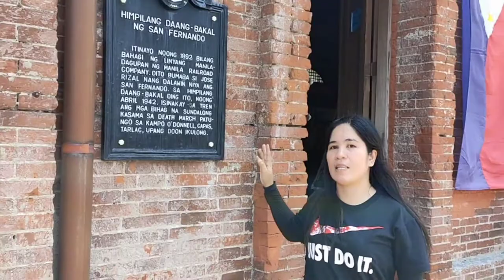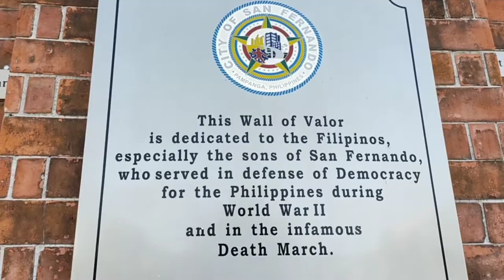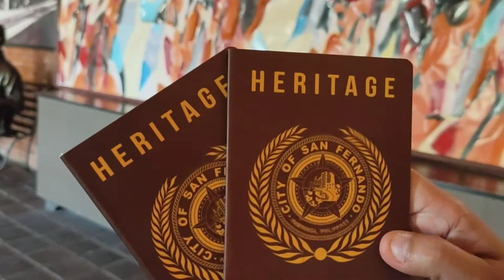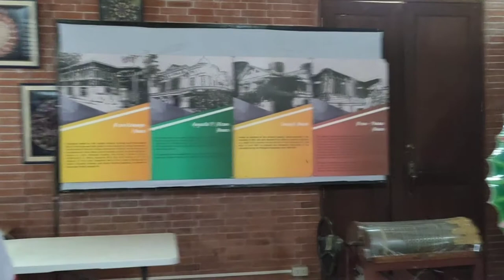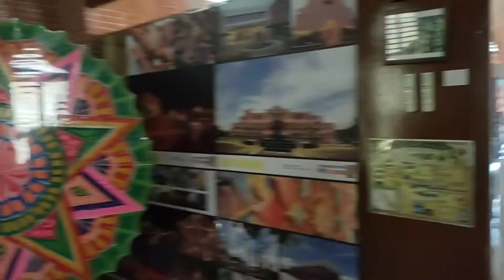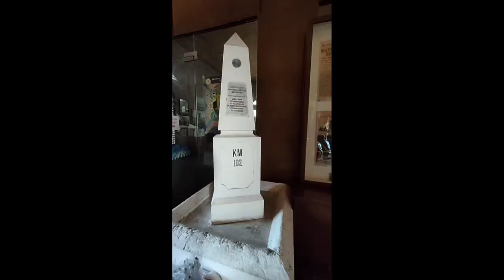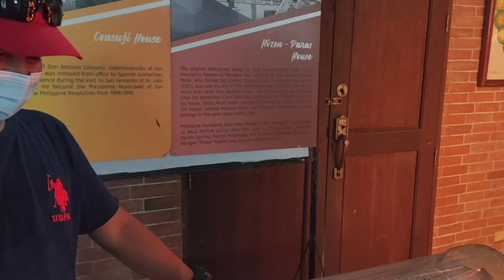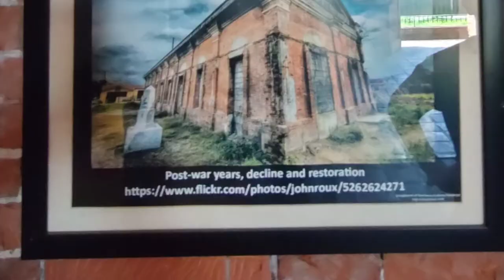SAN FERNANDO TRAIN STATION ( Himpilang Daang-Bakal ng San Fernando)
San Fernando Train Station or also known as Himpilang Daang-Bakal ng San Fernando was located in Sto. Niño, City of San Fernando, Pampanga. The place listed in the National Historical Commission of the Philippines on April 5,  2005.